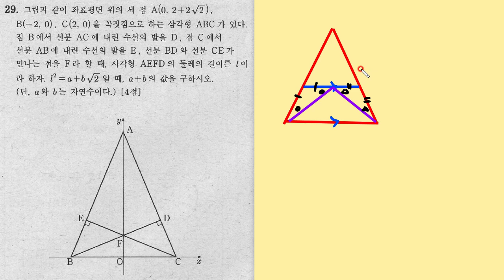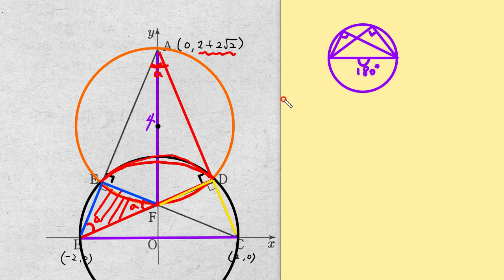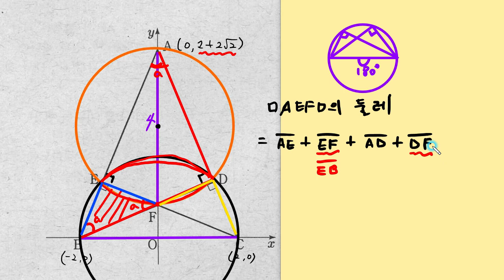2019년 9월 고1 수학 모의고사 29번 문제풀이(2019학년도 9월 고1 수학 연합학력평가)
2019년 9월 고1 수학 모의고사 29번 문제풀이(2019학년도 9월 고1 수학 연합학력평가) 강의입니다.

앞으로도 유익한 수학 문제풀이를 올리도록 하겠습니다.